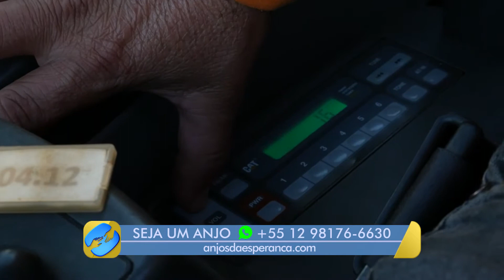José ouvia a rádio NT no seu trator | Testemunho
José é operador de máquinas pesadas. E durante seu trabalho, ele gostava de ouvir rádio. Mas chegou um momento que ele não estava mais curtindo a programação que estava acompanhando. José decidiu procurar sintonizar em uma outra rádio. Ele encontrou a Novo Tempo e não largou mais.